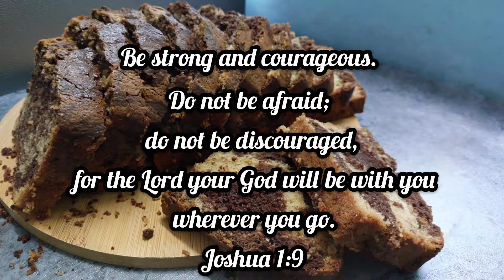Hot Milk Marble Cake ( Too Soft Cakes) | lavored with vanilla & chocolate | சூடான பால் மரபில் கேக்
Hot Milk Marble Cake ( Too Soft Cakes) |
Flavored with vanilla & chocolate | சூடான பால் மரபில் கேக்

Ingredients :

Eggs - 4
Hot Milk -  1 & 1/4 Cup

Method Of Preparation  :

1.Break open the eggs and add to a mixer ,with this add sugar and oil.Blend all this together.
2.Pour the mixture to a bowl ,sieve all purpose flour,baking soda and baking powder.
3.Fold the mixture using spatula.
4.Heat Milk and butter until the butter dissolves in Milk completely & it boils up.
5.Pour the hot milk to the batter prepared.
6.Mix well and add vanilla Essence.
7.Divide the batter equally into two bowls.
8.In one bowl ,sieve Coco Powder and mix well.
9.Grease a rectangular baking pan and line with butter paper.
10.Scoop some vanilla batter and add to the baking pan ,then scoop some Coco batter and pour on top of vanilla batter in the baking pan.
11.Reoeat the previous batter for remaing cake batters.
12.Preheat the oven to 180°c for 15 mins and bake for 60 mins .
13.Cool it completely and cut to pieces.
17.Delicious soft  hot milk marble cake  is ready to serve.